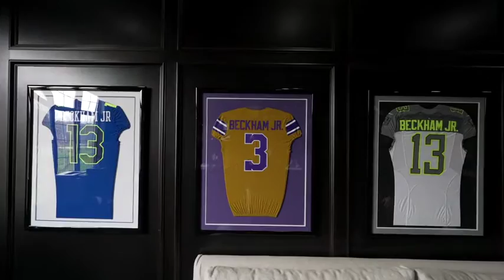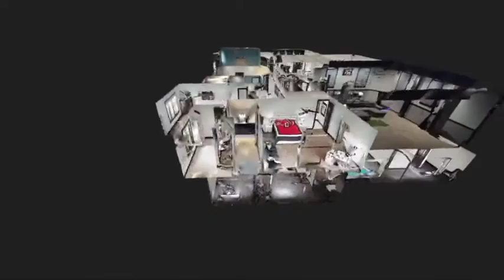24559 EAGLE POINT CT, COLUMBIA STATION, OH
JUST LISTED!

24559 EAGLE POINT CT
COLUMBIA STATION, OH

4 BED / 4F-3H BATH / 13,800 SQFT / $3,300,000

Prepare to be wowed by this one of a kind sprawling ranch estate located on prime wooded cul-de-sac lot. This masterpiece offers all the finest amenities and appointments. Just over 10,000k in square footage the main attractions are the open concept floor plan, first floor primary retreat, state of the art home theatre/golf simulator, gourmet eat in kitchen, full finished lower level with bar, entertainment area, custom walk in closet. No need to leave home the backyard oasis includes outdoor kitchen, swimming pool with waterfalls and slide, custom dog kennels and personalized gym. Homeowner spared no expense building an Ophora water shed and system for optimal bathing and drinking water for the whole home. Truly a rare find and amazing opportunity to live in one of Northeast Ohio's iconic properties.